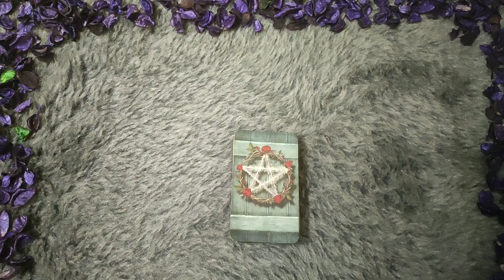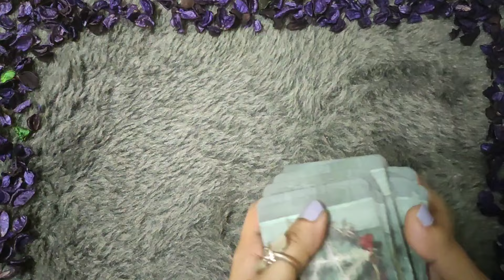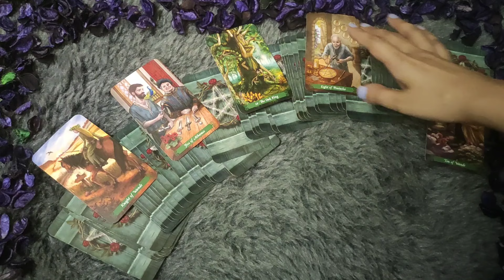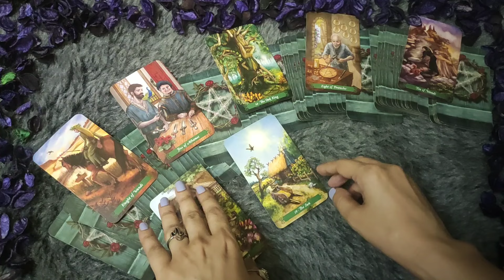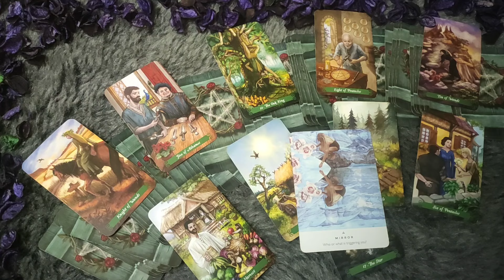♏SCORPIO/VRISHCHIK RASHI- " AAPKE EX WAPAS KYUN AAYENGE" MAY LOVE READING